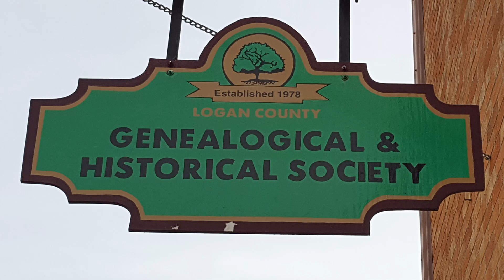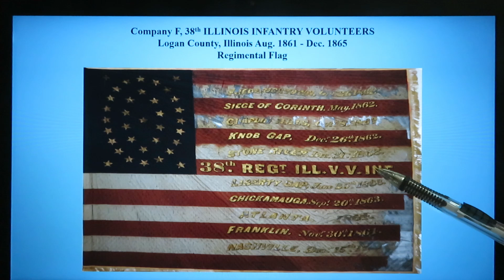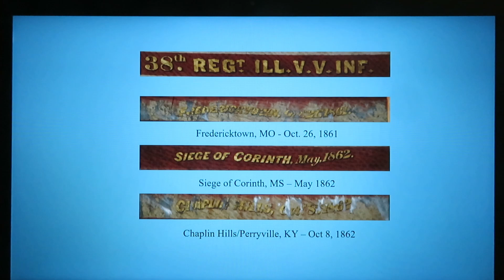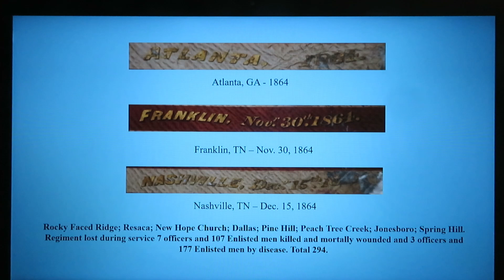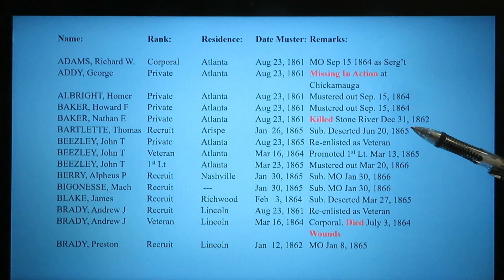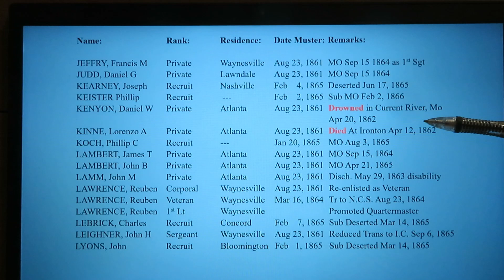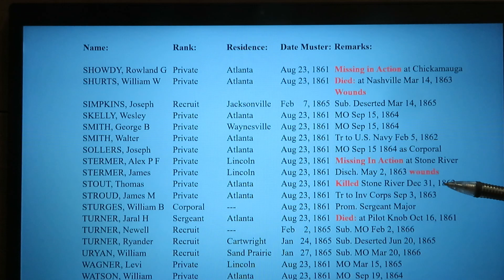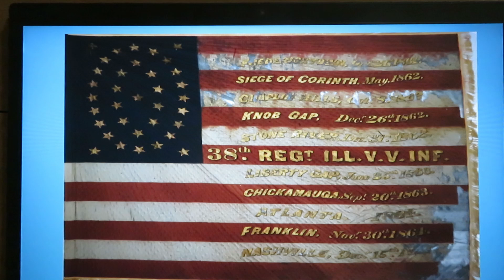Civil War Stories # 13 Co F, 38th IL Inf Vol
In this video Company F, 38th Illinois Infantry Volunteers is our focus group. Co. F was formed by James P. Mead of Atlanta, Illinois. He was elected Captain of the company once it was fully manned and organized on August 15, 1861. The company was moved to Camp Butler at Springfield, Illinois for training. Once there the company became part of the 38th IL Inf Vol. and designated as Co. F.
In the video the Regimental Flag of the 38th is shown and its elements discussed. The significant battles that the Regiment participated in during the Civil War are listed, however they are not the only battles they experienced. The remainder of the battles are listed on the last image of discussion of the flag. I did overlook the Battle of Kenesaw Mt. in that list.
In the video we also look at the Roster of Co. F with all the men who served in Co. F. We identify the men who were killed, died while a prisoner of war, died by accident or disease, or were wounded.
Prisoner of war camps Andersonville, GA and Danville, VA are discussed with images from the respective web sites.

Sources:

Adjutant General’s Report, found on the Illinois Civil War Rosters

Roster from the same report found at Internet Archives

Company F, many men from Logan County – Logan County
vol. 3, pages 87-89.

References:

National Park Service, The Civil War Soldiers and Sailors System

Illinois Secretary of State Web Site – databases - Illinois Civil War Muster and Descriptive Rolls